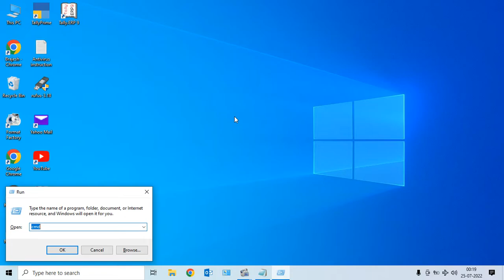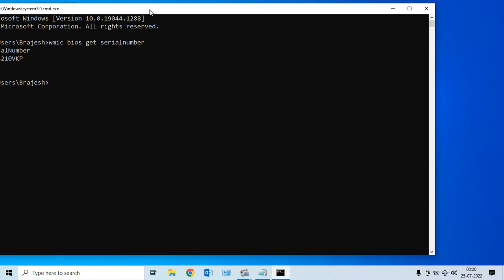How to Know Bios Serial Number | Using CMD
CMD ke help se Bios ka serial no. kaise nikale

Bios Serial Number

CMD (wmic bios get serialnumber)